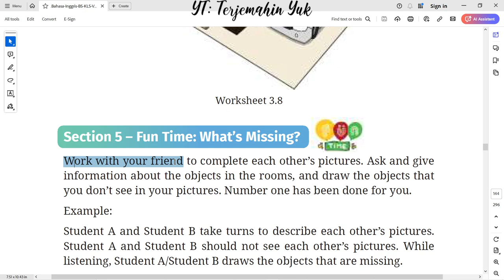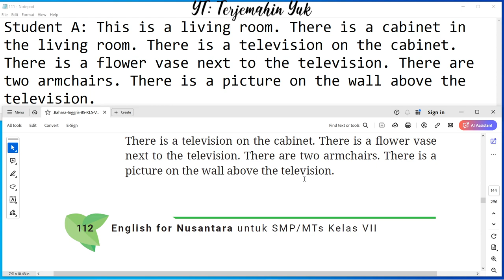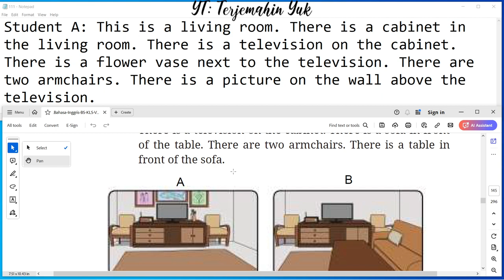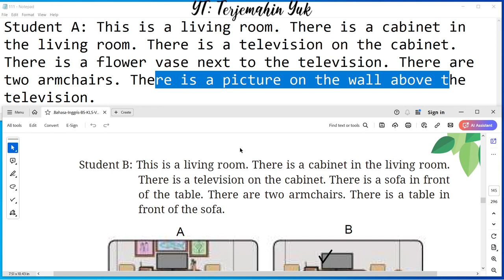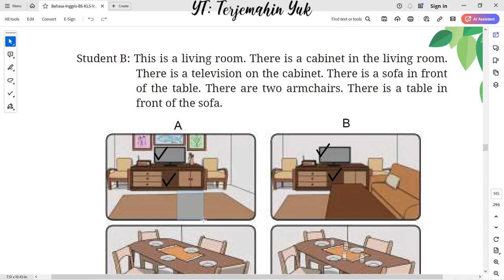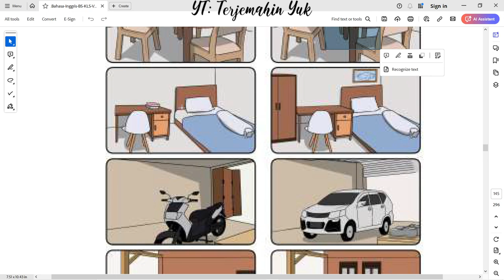Hal. 112-113 kelas 7 Terjemahan Buku Bahasa Inggris SMP Kurikulum Merdeka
Section 5 - Fun Time : What's Missing ?
Work with your friend to complete each other’s pictures. Ask and give information about the objects in the rooms, and draw the objects that you don’t see in your pictures.

Worksheet 3.9

terjemahin yuk
terjemahinyuk
terjemahkan yuk
Tingkat Lanjut
kunci jawaban
belajar bahasa inggris
pelajaran
halaman